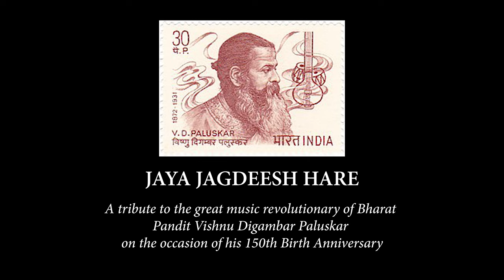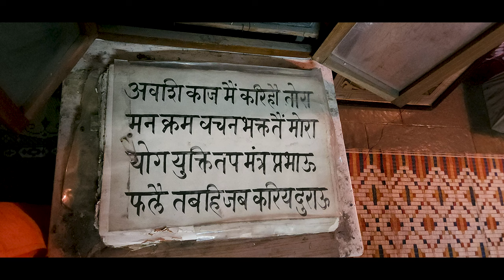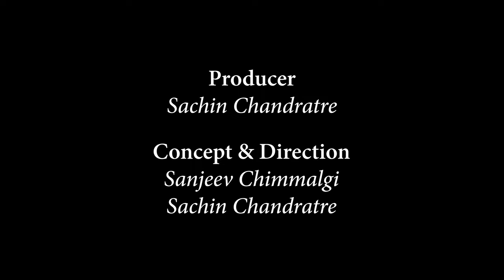JAYA JAGDEESH HARE -Tribute to Pt. V. D. Paluskar जय जगदीश हरे - पं. वि. दि. पलुस्कर यांना आदरांजली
जय जगदीश हरे  -  एक स्वरांजली

आज १८ अगस्त  २०२३ संगीतोद्धारक, पं. विष्णु दिगम्बर पलुस्कर जी की १५० वी जन्मतिथि ... अपने अवतार-काल में उन्होंने  संगीत शिक्षा की जो नींव डाली थी, उसका आधार है, साधक के मन को एकाग्र, संस्कारित, सुगम और सरल बनानेवाली उनकी अद्भुत संगीत रचना, "जय जगदीश हरे" ... इस रचना को प्रस्तुत करने का, तथा यह सेवा लोकार्पित करने का अवसर और आनंद ही कुछ और है !

पलुस्कर महाराज के आंतरिक प्रेरणा से निकली यह आदर्श संगीत रचना गानेसे विद्यार्थी के मन मे विषय वासना का लय होकर 'सद्-भाव' उजागर होगा ऐसा हमें  विश्वास है  ... संगीत शिक्षा में इस 'सद्-भाव' का  बडा महत्व हैं ... आईए, इस 'सद्-भाव' के साथ, हम सब मिलकर इस प्रासदिक रचना के प्रचार एवं प्रसार का संकल्प करते है ...

- रचनाकार -
संगीतोद्धारक पं. विष्णू दिगंबर पलुसकर

- कवि -
पंडित श्रद्धानन्द शर्मा (फिल्लौरी)

- गायन -
सचिन चंद्रात्रे
संजीव चिम्मलगी

- तबला -
प्रसाद पाध्ये

- पखावज -
गणेश सावंत

- बांसुरी -
सतेज करंदीकर

- संगीत संयोजन -
अनुराग गोडबोले

- ध्वनी मिश्रण -
चिन्मय हुल्याळकर

- छायांकन, दृश्यमिश्रण आणि संकलन -
मनोज वैद्य

- सह गायन  -
शृती बुजरबरुआ
नेहा गुरव
अनुराग गोडबोले
यश वारियर
ॐकार शेनॉय
ॐ वेदांत चिम्मलगी

- मार्गदर्शन -
पं. गोविंदराव पलुस्कर

- समन्वय-
तृप्ती चावरे-तिजारे, अंतर्नाद,नाशिक.

- संकल्पना, निर्देशन -
सचिन चंद्रात्रे
संजीव चिम्मलगी

- निर्मिति -
सचिन चंद्रात्रे

यह व्हिडिओ संगीत सीखने तथा सिखाने वाले हर संगीत प्रेमी को समर्पित है,   फॉरवर्ड और सबसक्रैब  ज़रूर कीजिए ...

JAYA JAGDEESH HARE  -  A musical tribute

Today, August 18, 2023, is the 150th birth anniversary of one of the greatest revolutionary of Bharatiya Sangeet Pandit Vishnu Digambar Paluskar. He popularised Indian classical music among the masses by laying the foundation for the curriculum of music education. Paluskar Maharaj's musical composition "Jay Jagdeesh Hare" is a wonderful work of art realised through his inner inspiration, radiant personality and deep insight into music. It is the sadhaka's initiation and by singing this composition daily, the mind of the sadhaka becomes pure and free from disorders. This paves the path leading to relentless musical and spiritual pursuit.  Let us all resolve to promote - propagate this song and do our bit to take to it's culmination Paluskar Maharaj's vision of taking our Sangeet to each and every household of Bharat.

- Music Composition -
 Pandit Vishnu Digambar Paluskar

- Poet -
Pandit Shraddhanand Sharma (Fillauri)

- Singers -
Sachin Chandratre
Sanjeev Chimmalgi

- Tabla -
Prasad Padhye

- Pakhawaj -
Ganesh Sawant

- Flute -
Satej Karandikar

- Co-singers -
Shruti Bujarbaruah
Neha gurav
Anurag Godbole
Yash Warrior
Omkaar Shenoy
Om Vedant Chimmalgi

- Music Arrangement -
Anurag Godbole

- Sound Mixing and Mastering -
Chinmay Hulyalkar

- Videography and Video-editing -
Manoj Vaidya

- Guidance -
Pt. Govindrao Paluskar

- Coordination -
Tripti Chavre-Tijare, Antarnad, Nashik.

- Concept, Direction -
Sachin Chandratre
Sanjeev Chimmalgi

- Creation -
Sachin Chandratre

|| जय जगदीश हरे ||

राग : बिहारी
ताल : तीनताल

रचनाकार- संगीतोद्धारक पंडित विष्णू दिगंबर पलुस्कर.

स्थायी- -

जय जगदीश हरे।
भक्त जनों का संकट
छिन में दूर करे,
जो घ्यावे फल पावे,
दुख बिनसे मनका ।

अंतरा ( १ ) –
सुख संपति गृह आवे,
कष्ट मिटे तन का,
मात-पिता तुम मेरे,
शरण गहूँ किसकी,
तुम बिन और न दूजा,
आस करूँ किसकी ?

अंतरा ( २ ) –
तुम पूरण परमात्मा,
तुम अंतर्यामो,
पारब्रह्म परमेश्वर !
तुम सबके स्वामी,
तुम कृपा-करुणा के सागर,
तुम पालनकर्ता,
मै मूरख खल कामी,
कृपा करो भर्ता ।

अंतरा ( ३ ) –
तुम हो एक अगोचर सबके प्राणपति
किस विध मिलूँ गुसाईं ! तुमको, मैं कुमति,
दीनबंधु ! दुःखहर्ता !
ठाकुर तुम मेरे;
आपने हाथ उठाओ
द्वार पर्यो तेरे
विषय-विकार मिटाओ,
पाप हरो देवा !
श्रद्धा-भक्ति बढ़ाओ,
संतन की सेवा ।

"कानसेन घडला पाहिजे"

.| जय जगदीश हरे |.
आज, १८ ऑगस्ट २०२३, संगीतोद्धारक पं. विष्णू दिगंबर पलुस्कर जी यांची १५० वी जयंती... संगीत कार्यासाठी जन्माला आलेले पलुस्कर महाराज एक महान अवतारी सत्पुरूष  होते. संगीत शिक्षणाच्या अभ्यासक्रमाचा पाया रचून त्यांनी भारतीय शास्त्रीय संगीत जनसामान्यात लोकप्रिय केले.  "जय जगदीश हरे" ही त्यांची संगीत रचना म्हणजे साधकाचा साधनारंभ आहे.     साधकाचे मन हे विकाररहित,  निर्मळ, आणि साधनेस अनुकूल करणारी अशी ही संगीतरचना आहे.  ही रचना पलुस्कर महाराजांच्या आंतरिक प्रेरणेतून, त्यांच्या तेजस्वी व्यक्तिमत्त्वातून आणि ओजस्वी स्वरांतून व्यक्त आणि साकार झालेली एक अद्भुत कलाकृती आहे. आपण सर्वांनी मिळून या प्रासादिक रचनेचा प्रचार आणि प्रसार करण्याचा संकल्प करू या.  कारण ही रचना म्हणजे संगीत शिक्षणातील सद्भावनेचा जागर आहे.  "कानसेन घडला पाहिजे" या त्यांच्या संकल्पासाठी ती घराघरात पोहोचली पाहिजे.